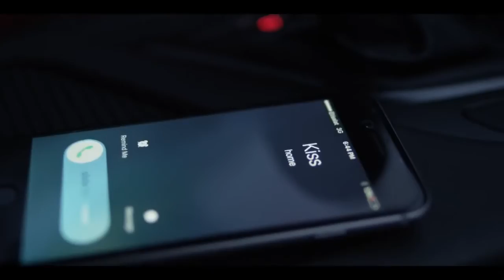Kiss Daniel Mama Official Video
Kiss Daniel
2016 hit ''MAMA''